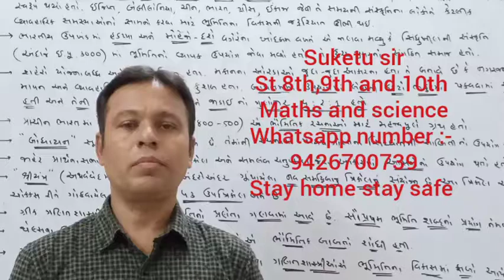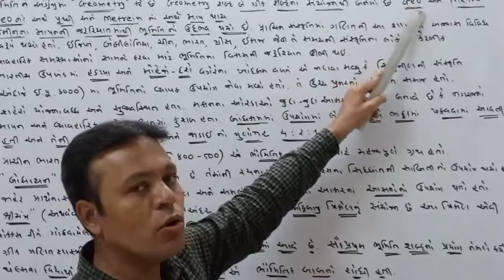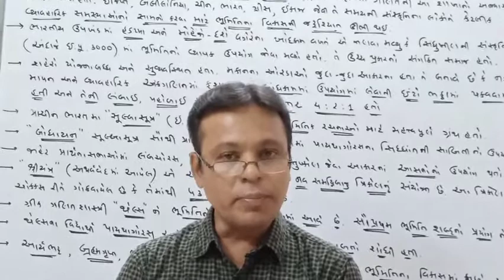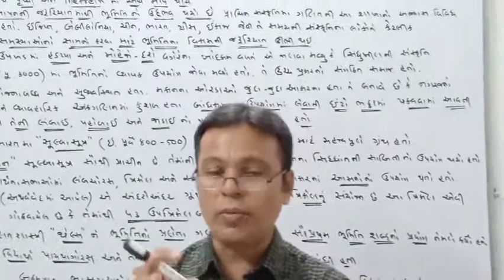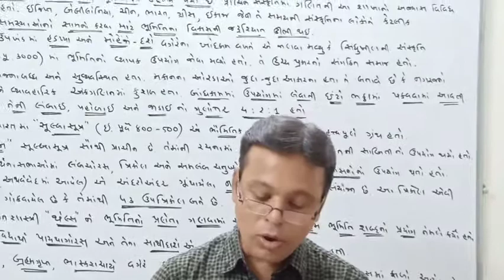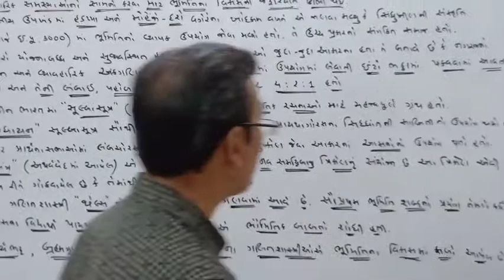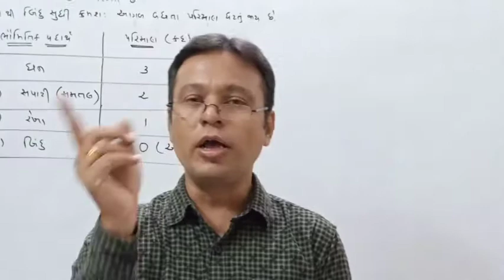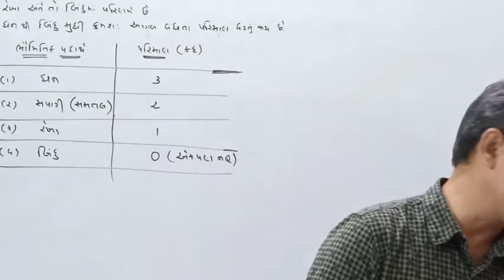Maths standard 9th chapter 5 Part:-1